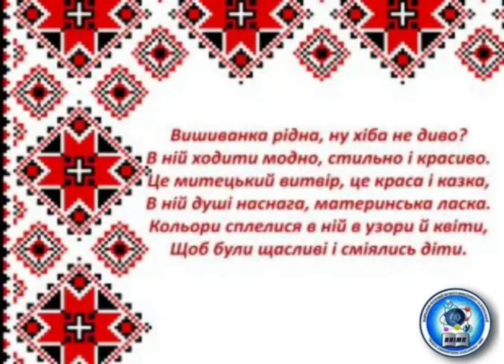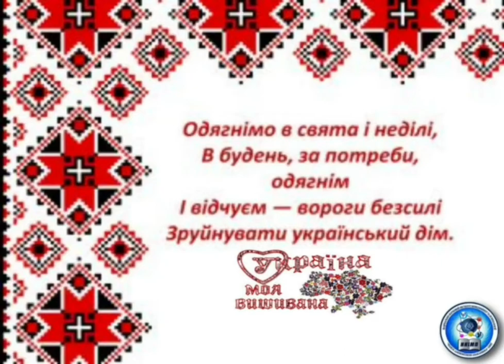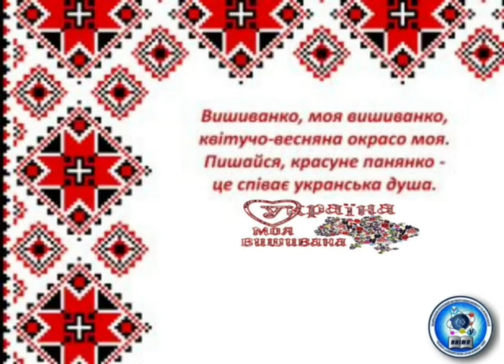ДЕНЬ ВИШИВАНКИ 2022 У ННІМП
Цьогоріч свято Дня вишиванки в Україні, яке припадає на 19 травня, важливе, як ніколи, адже вишиванка - це символ українського народу, який зберігає його коріння, ідентичність та розуміння себе.
Українська вишиванка – один з головних символів нашого народу. У ній розповідаються історії, пишуться долі.
 Нагадаємо світу про красу української культури!
Приєднуйся до нас!
Будь з ННІМ ДЗВО"УМО"!